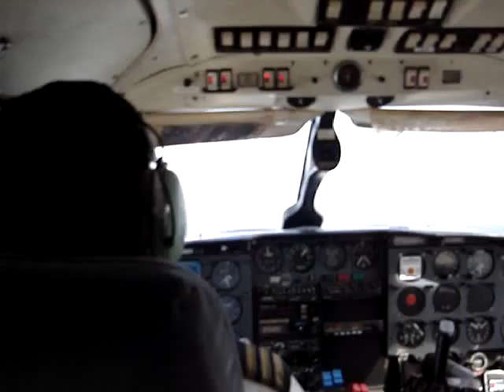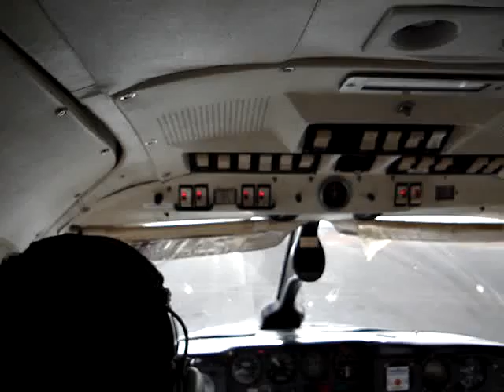Plane Landing in Cobar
Charter Plane approaching and landing at Cobar Airport